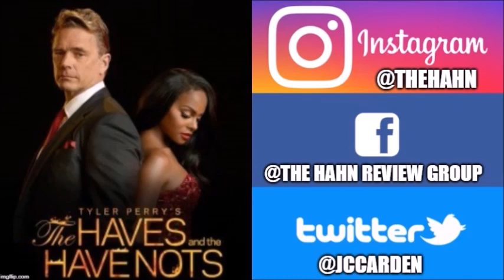Is Benny Dead? | The Haves And The Have Nots